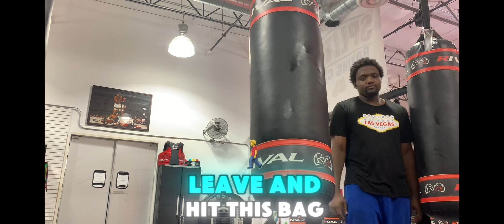Those last seconds before you leave the boxing gym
By this time I had did an hour class and half of my workouts and I started feeling nausea so I just decided to hit the bag a lil and gtfo.